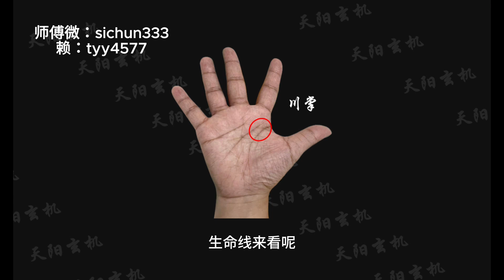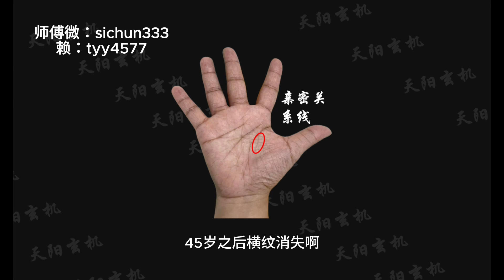亿万身家也败光的面相，男人有这种面相，不是大人物就是走偏门！女人手相这2处“分叉”，最容易出现二婚